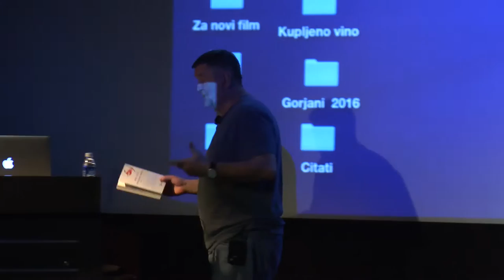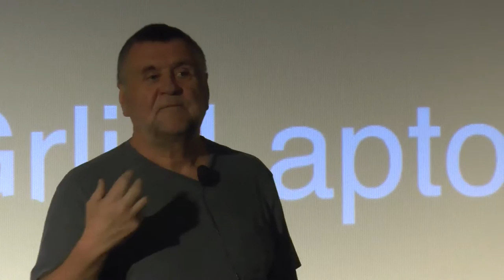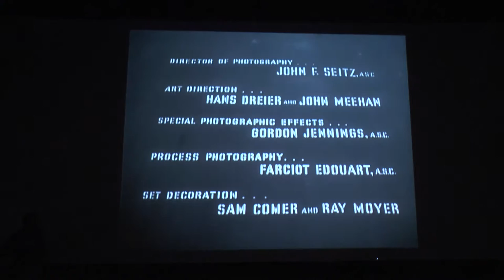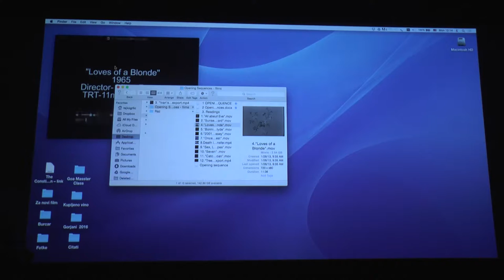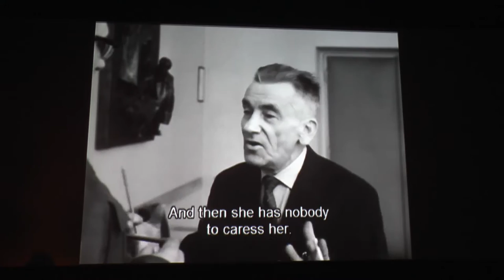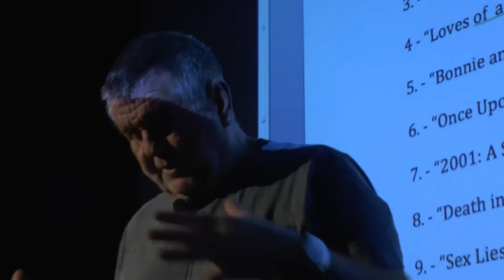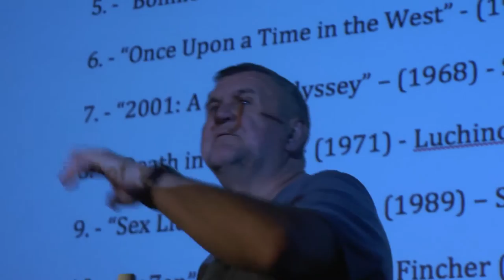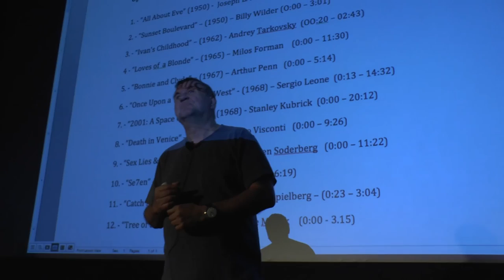IFFI2016: Master Class on Writing & Direction by Rajko Grlić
Rajko Grlić was born on September 2, 1947 in Zagreb, Yugoslavia. He is a writer and director, known for The Border Post (2006), Just Between Us (2010) and In the Jaws of Life (1984).